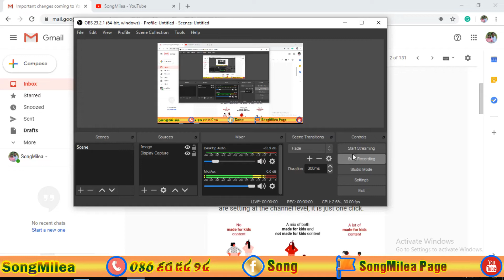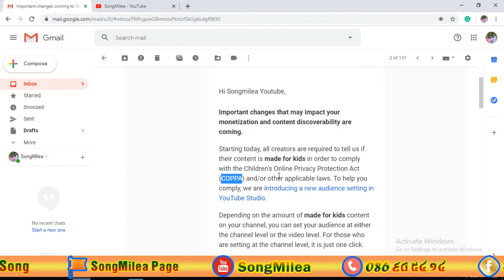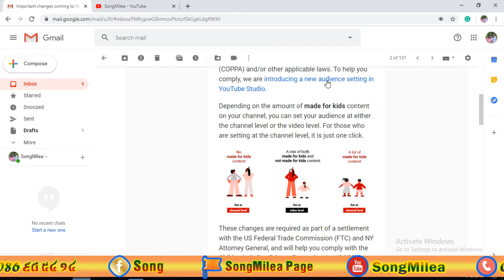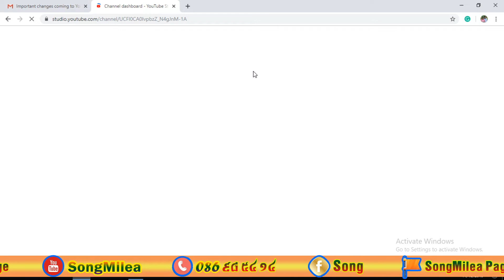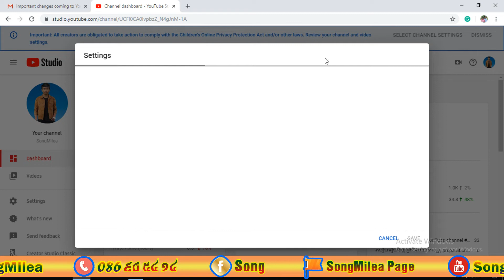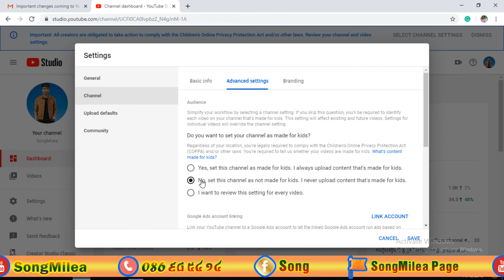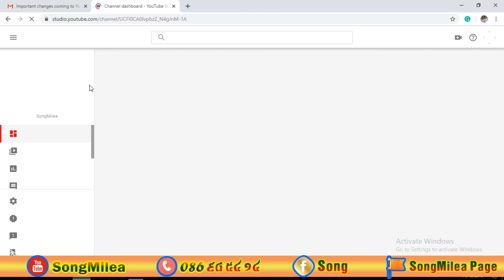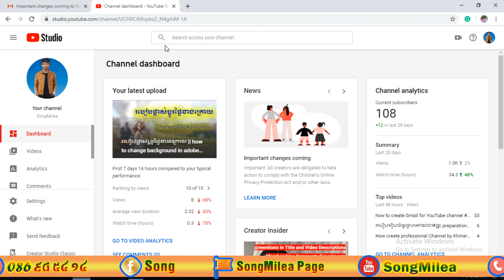គោលការណ៍ថ្មីរបស់អូធូប 2019-2020 || What is COPPA?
សូមស្វាគមន៍មកកាន់ឆានែល សុងមិលា (SongMilea)!!
សូមអរគុណច្រើនៗដែលបានមើលវីដេអូរបស់ខ្ញុំ។
ឆានែលខ្ញុំបាទផងដើម្បីទទួលបានវីឌីអូជាច្រើននិងទទួលបានព័ត៌មានថ្មីៗមុនគេ! ។ ប្រសិនបើអ្នកត្រូវការឱ្យខ្ញុំចុចSubscribeអ្នកវិញសូម comments នៅខាងក្រោមវីដេអូរបស់ខ្ញុំ  ខ្ញុំនឹងចុចsubscribeត្រឡប់មកវិញតាមការស្នើសុំរបស់អ្នក។

+ THANK YOU SO MCUH FOR SUBSCRIPTION! +